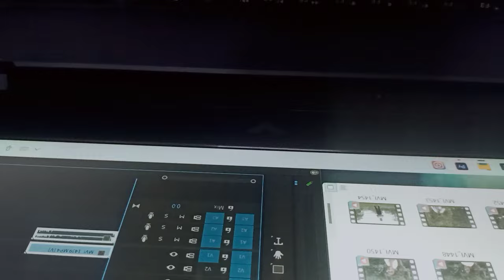Siva Deogam Nama Leptop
producer - Minu Banra